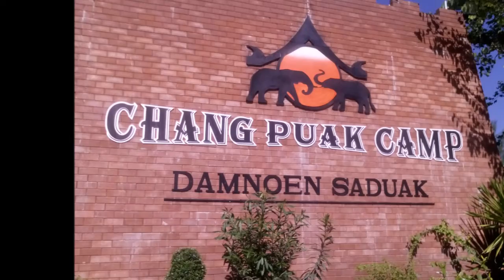Rough Elephant Ride at Chang Puak Camp in Damnoen Saduak, Thailand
TRAVELLING AS IT IS! - is an unedited video footage of my travelling experience. My concept of travelling is riding public transportation, road trip from home to a job destination or just a stroll around the neighborhood. You can hear, feel and see the “REAL” sights & sounds of a place or destination that are usually not tourist trail. There are lot of street food to taste, adventures to seek, lots of local people to meet as well as fellow travelers wanting to share their own personal experiences. ENJOYING LIFE - AS IT IS!

Start: CHANG PUAK CAMP
Destination: ELEPHANT SANCTUARY
Mode of Transportation: ELEPHANT

The rough elephant ride at Chang Puak camp in Damnoen Saduak, Thailand brings back my childhood memory. I remember the days when my friends took me for a ride at the back of a carabao (water buffalo) to fetch their herd back home. I remember our bumpy ride through the muddy rice fields of our hometown Pampanga. This ride is similar but the elephant’s back is higher. The trail is not as rough as the rice fields maybe because the tour operator doesn’t want any untoward accident to happen. But since it’s my first time to ride an elephant, it’s a travel adventure really worth filming.

To learn the story behind this video, please click this
For more construction articles and travel inspiration, you can visit my and hit the FOLLOW key.

I welcome comments, suggestions, corrections and any additional information to serve the construction industry and travelling community.